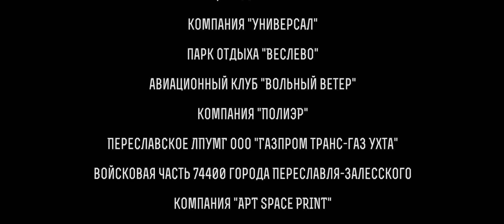"Китеж Град" . Военно-Историческая реконструкция (Корсунь-Шевченковская операция)